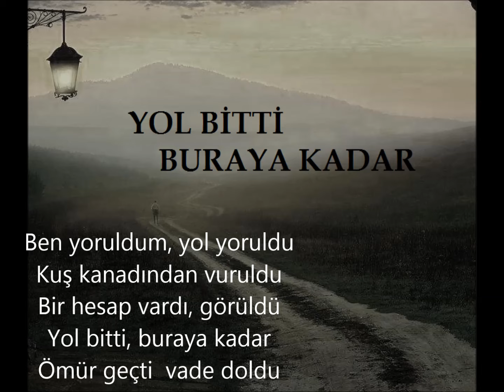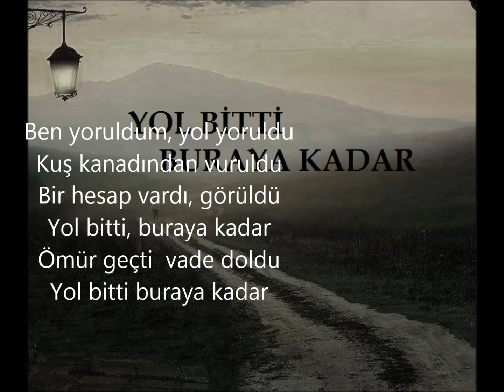YOL BİTTİ BURAYA KADAR - ERSİN BARAN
Geldi çattı beklenen an
Yol bitti, buraya kadar
Hükmünü yürüttü zaman

NAKARAT
Ben yoruldum, yol yoruldu
Kuş kanadından vuruldu
Bir hesap vardı, görüldü
Ömür geçti  vade doldu
Mümkün mü kaçmak kaderden
Dönüş yok sonsuz seferden
Hem yârdan geç, hem de serden